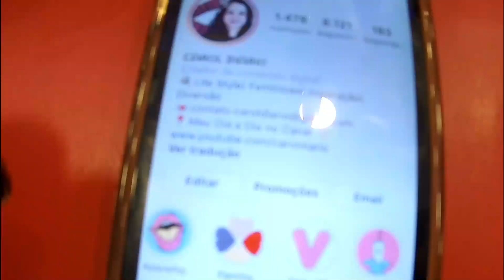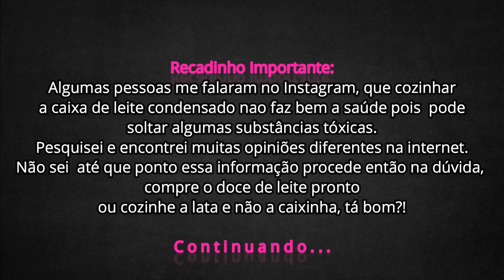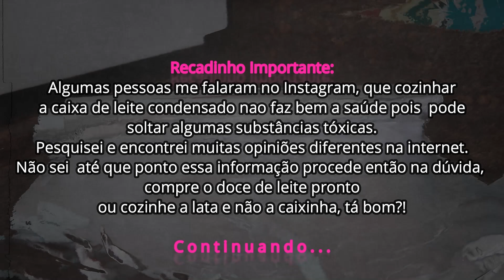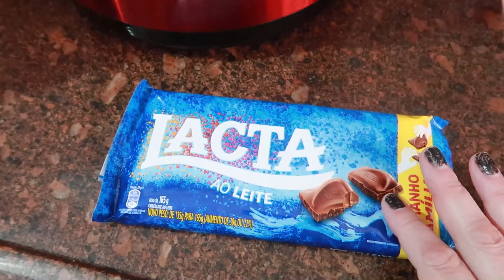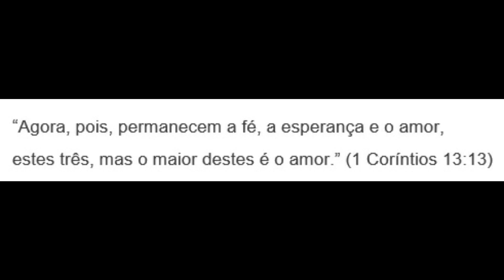CONTEI UMA SUPER NOVIDADE| FIZ PAVETONE| NOSSA MESA DECORADA PRO NATAL| ASPIRADOR VERTICAL NOVO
Último vlog do ano! E contei uma novidade que vai mudar nossa rotina juntos aqui no canal! Fiz uma sobremesa deliciosa e comprei um aspirador novo! Ah, a mesa de Natal com as comprinhas do chinês ficou linda!